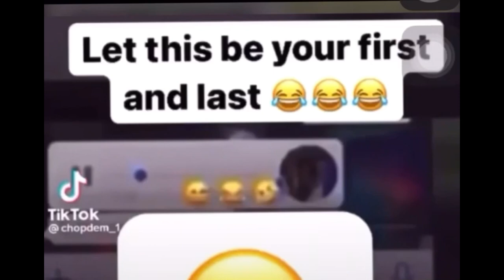PRANK CALLING MY FRIENDS TELLING THEM STORIES THAT DOESN'T MAKE SENSE😂